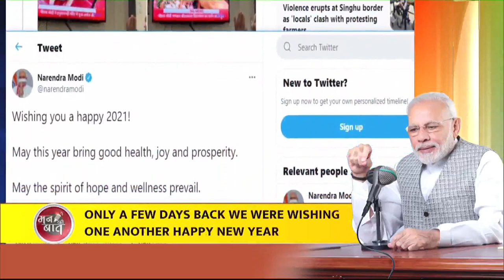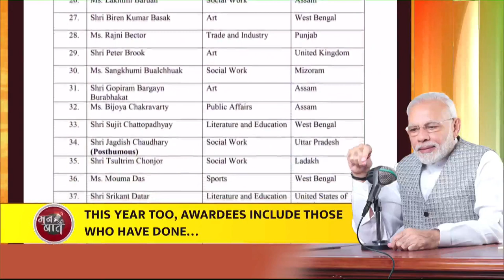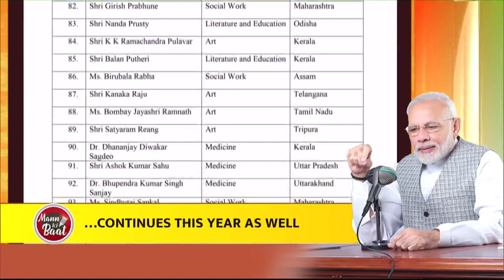We have to take our country forward at a faster pace: PM